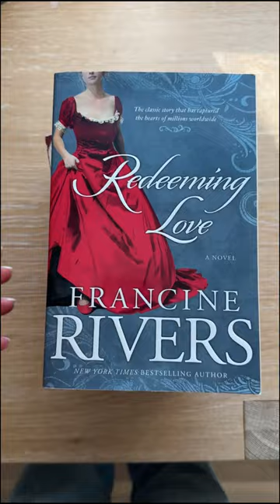Ten of my favorite christian books 🫶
I’ve made a bible study about waiting on God, and I also share the first 30 devos of my new book, The Joy Of The In-Between.  💌

I pray that it helps you trust God in your waiting season.

✨ Follow @ashleyhetherington for more faith and lifestyle content!